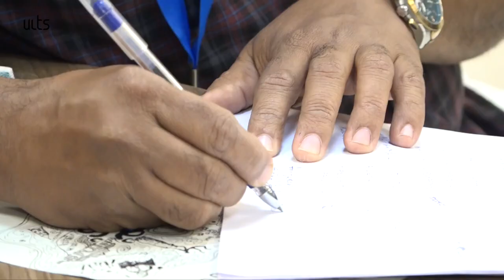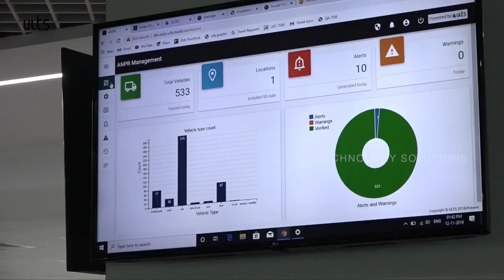Confluence @ UL Cyber Park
Leading business people from in and around Kozhikode had an interactive session with technical experts in association with Kerala State Small Industries Association (KSSIA) and Calicut Management Association (CMA) to ideate and find newer opportunities to enhance their business.

ULCCS, Kozhikode, ULTS, ULcyberpark, KSSIA, CMA,